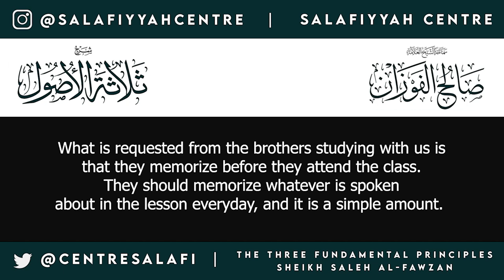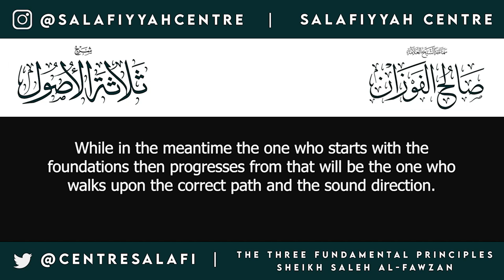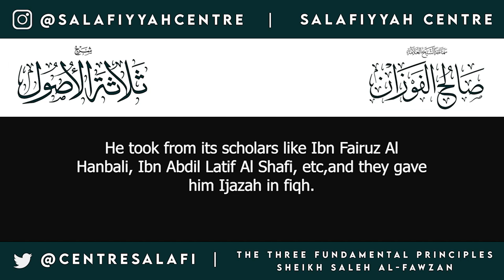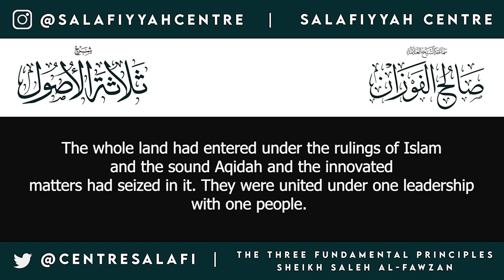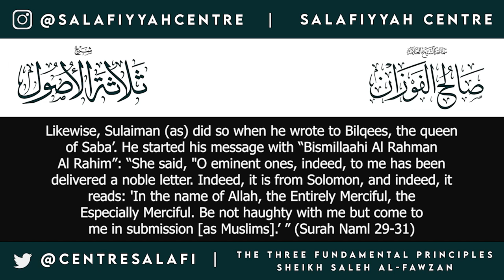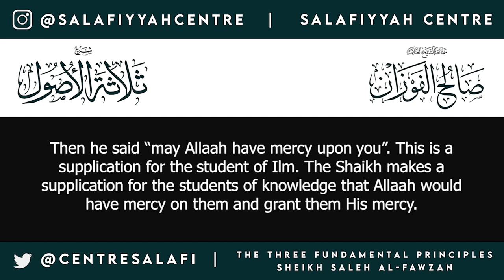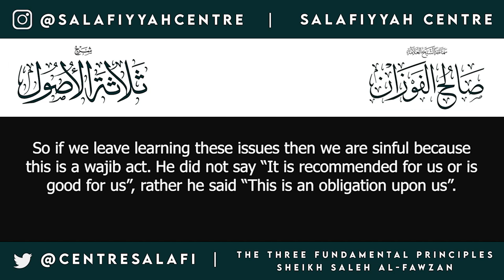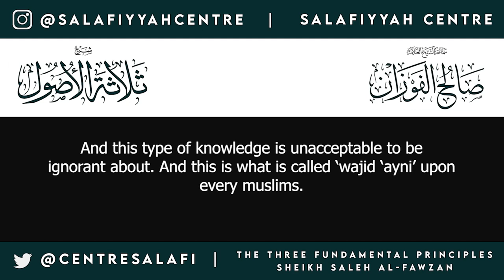Shaykh Saleh al-Fawzan حفظه الله Explains The Three Fundamental Principles || Lesson 1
CHECK THE COMMENTS
Our esteemed shaykh Saleh Al Fawzan حفظه الله explains the three fundamental principles which are based on the three questions in the grave from the book Thalaathatul Usool written by shaykh al-islam Muhammad Ibn Abdul Wahhab رحمه الله.

Thalaathatul Usool (the three fundamental principles) is one of the greatest books by the allāmah, the mujaddid, shaykh al-Islam Muhammad ibn Abdul Wahhāb, رحمه الله رحمة واسعة and what a great mujaddid he was.

The three fundamental principles are without a doubt something that the muslims should pay extreme attention to, for we will be asked about them - who is your lord? What is your religion? Who is your prophet? It is upon us to study this along with its proofs so that we may be safe in this life, the grave, and the next life.

It is one of the most important beginner books that the student of knowledge starts with and every student of knowledge must study this book, as it is the advice of the scholars. This book was written in a simple way, a way in which it is easy to understand, may Allāh have mercy on the author.

Protect yourselves! Make sure you study this book, save yourselves from the fire! Save yourselves from the punishment of the grave!

May Allāh, the Most Merciful, have mercy on al-allāmah Muhammad ibn Abdul Wahhab bin Sulayman at-tameemee

May Allāh preserve our shaykh, al-allāmah Saleh al-Fawzan upon goodness.

May Allāh have mercy upon our viewers and increase them in knowledge.

May Allāh accept this from the team behind Salafiyyah Centre and put this on our scale of good deeds on the day of judgement.

May Allāh’s salah and salam be upon the Messenger of Allāh

May he be pleased with his family, his companions, and all those that follow them in good.

Aameen.